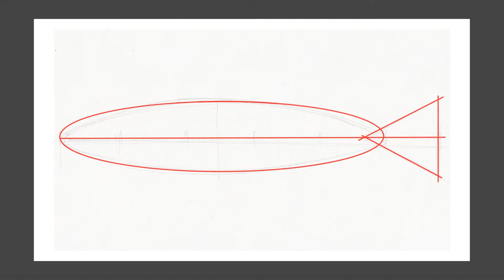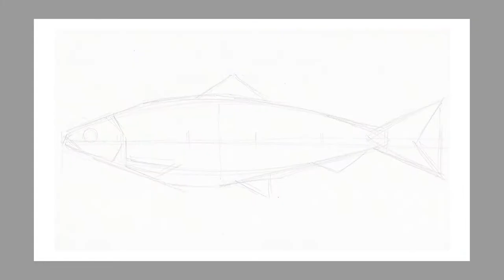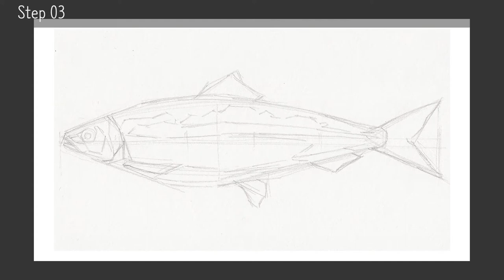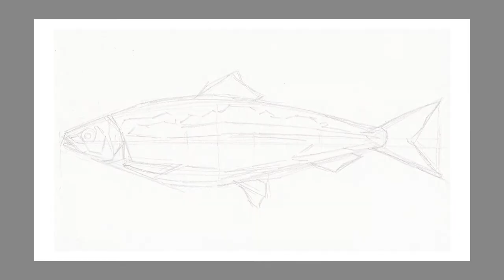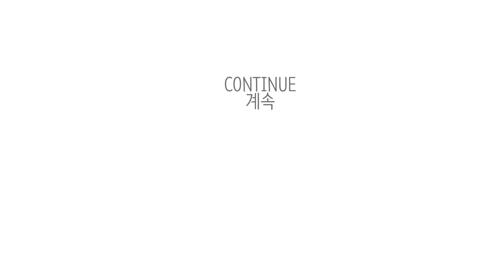청어과[Clupeidae]02 - 청어(Pacific Herring)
드로잉(Drawing) - 동물 Animal